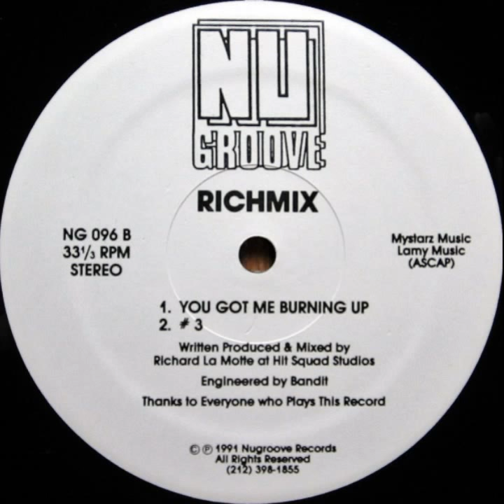Richmix - #3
Nu Groove Records ‎– NG 096 US 1991